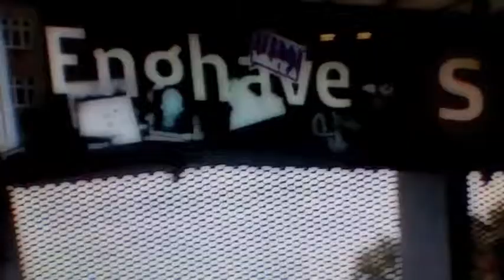If I Had Magic Powers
'Ola Masahe